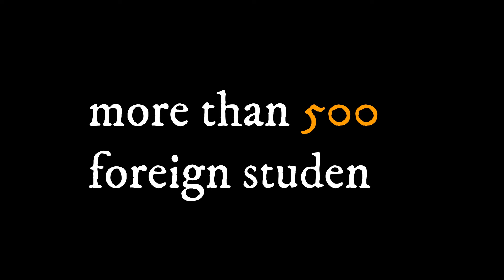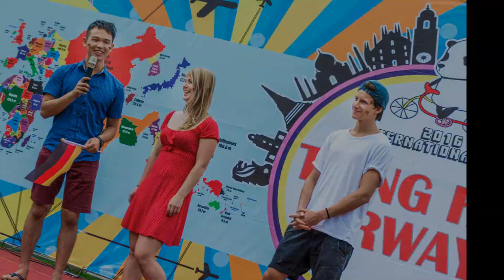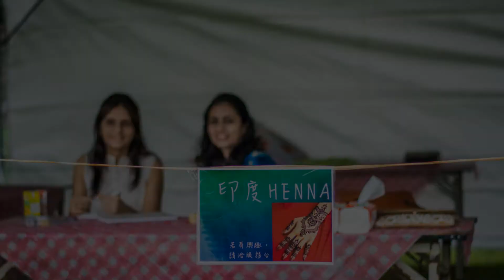2018 NTHU International Festival II Trailer